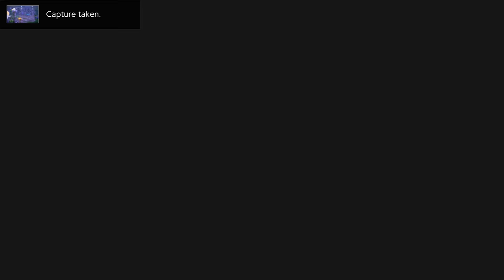MAGICAL ABANDONED RUINS ISLAND TOUR | Animal Crossing New Horizons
Anyone else have a new favorite theme after seeing this island tour?! I absolutely LOVE the idea of an island that is overgrown, magical, yet abandoned. My favorite part of this island tour HAS to be the incredible campsite and museum area. How creative and unique was that whole part of this Animal Crossing island!?

🍃 Become a Channel Member to Unlock Emotes!

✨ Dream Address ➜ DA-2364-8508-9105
✨ Custom Codes Used ➜ On Tari's Instagram Highlights!

🧡 Calla Cove's Dream Address ➜ DA-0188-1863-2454

•∙ ANIMAL CROSSING PORTAL ∙•
🌿 Katie is an Official Partner with Animal Crossing Portal: A warm, family-friendly community where you can earn bells, join competitions and play animal crossing online with others! ✨

•∙ EQUIPMENT USED ∙•
📹 Camera (when used lol) ➜ Logitech HD 1080p or Canon 80D
🎧 Headphones ➜ JBL Noise Canceling Headphones

•∙ ARTWORK CREDITS ∙•
🖌️ PFP / Image With Beau ➜ Lilianna